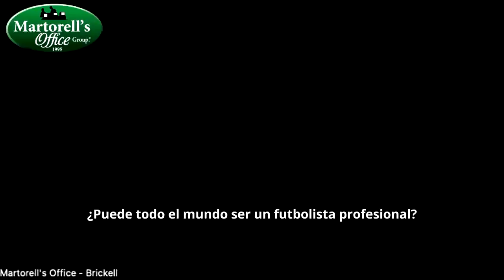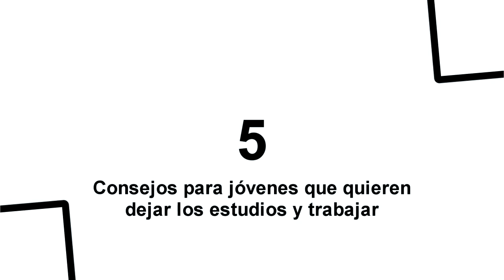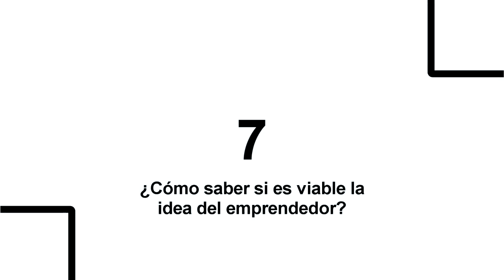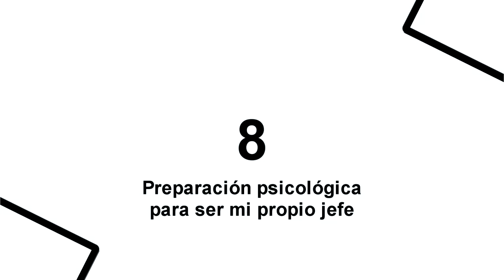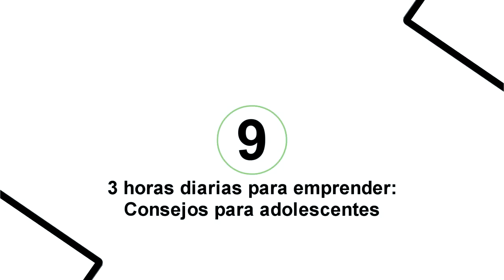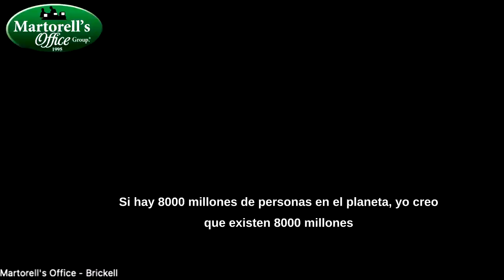Lo mejor de la entrevista a Gissel Defex y Jeremías Martorell sobre mitos y verdades de emprender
En esta oportunidad Gaby Abello ( Ig: @gaby_martorellgroup ) nos presenta a la empresaria de origen cubano Gisele, quien desde sus 17 años emigro de su natal Cuba a Estados Unidos, donde empieza una historia de emprendimiento en el mercado de bienes y raíces haciendo flipping, así como creadora de su propia marca de productos de belleza 100% natural.  Gisele junto a Jeremías Martorell responderán preguntas frecuentes sobre mitos y verdades al emprender en la actualidad.

En esta sana conversación entre dos visiones de empresarios, ayudarán con sus experiencias e historia a derrumbar barreras, limites, frustraciones entre otras sentimientos que acompañan a todo aquellos que han emprendido o están pensando en dar inicio a sus sueños de emprender para así seguir adelante y enfrentarse también al hecho que si es posible y también tiene cargas de sentimientos positivos hacerlo.

Si desean conocer mas sobre Gisele y de Jeremías Martorell, aquí le dejamos sus contactos:

Si desean conocer más sobre los temas tratados en este podcast o si quieren comunicarse con Jeremías Martorell, les dejamos sus contactos directos:
Jeremías Martorell
Especialista de Negocios en los Estados Unidos
444 Brickell Avenue,
Suite P-60